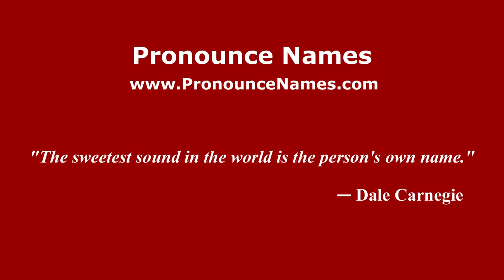How to pronounce Giuseppe Maria Mazza (Italian/Italy) - PronounceNames.com